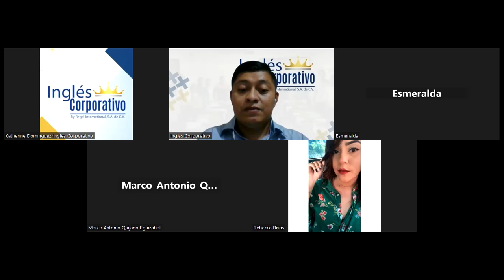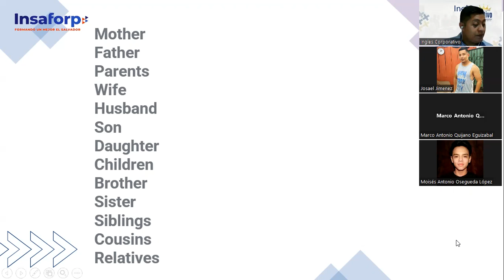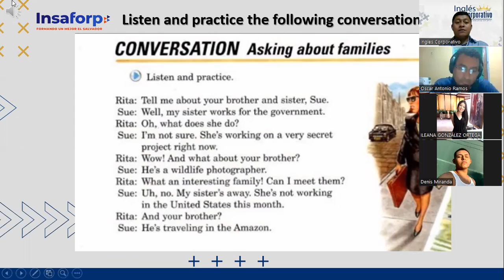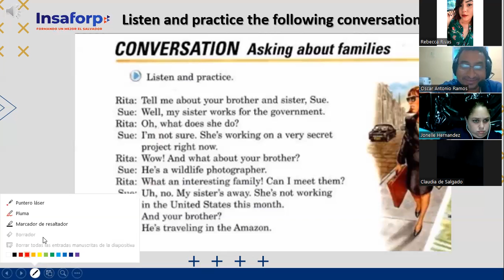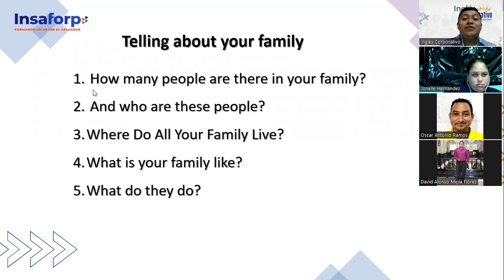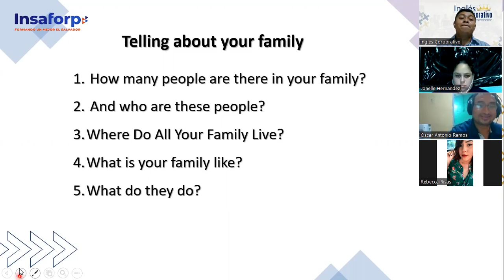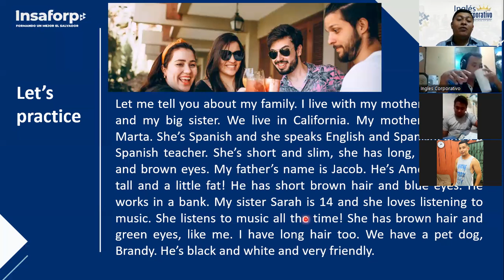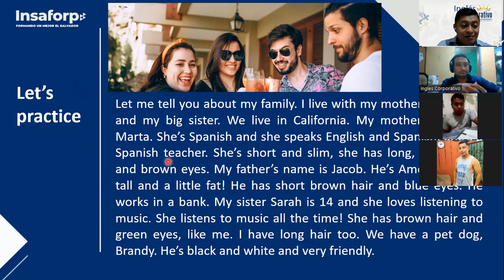Inglés Corporativo-October 27 Class 12- Tell me about your family.